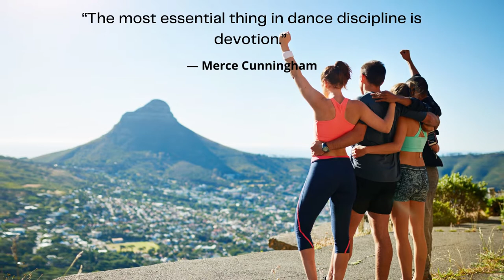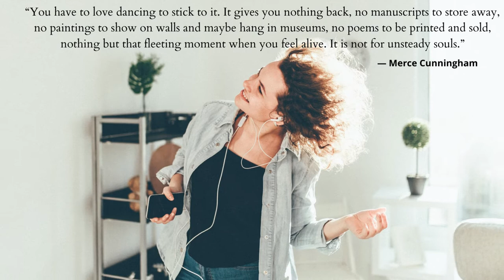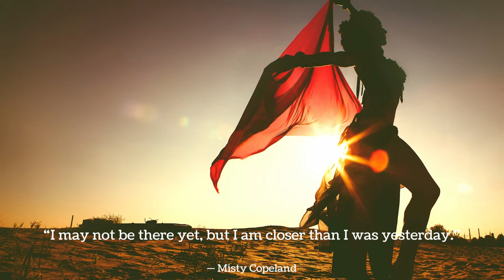Inspirational Dance Quotes to Get You Dancing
1. “There are shortcuts to happiness, and dancing is one of them.” — Vicki Baum

2. “Dancing is like dreaming with your feet!”  — Constanze Mozart

3. “The body says what words cannot.” — Martha Graham

4. “Dancing is the poetry of the foot.”  — John Dryden

5. “The job of feet is walking, but their hobby is dancing.” — Amit Kalantri

6. “The most essential thing in dance discipline is devotion.” — Merce Cunningham

7. “To watch us dance is to hear our hearts speak.” — Indian Proverb

8. “Do it big, do it right, and do it with style.” — Fred Astaire

9. “He who cannot dance puts the blame on the floor.” — Hindu Proverb

10. “To be fond of dancing was a certain step towards falling in love.” — Jane Austen

11. “Dancing is silent poetry.” — Simonides

12. “Dance first. Think later. It’s the natural order.” — Samuel Beckett

13. “When you dance, you can enjoy the luxury of being you.” — Paulo Coelho

14. “Dance every performance as if it were your last.” — Erik Bruhn

15. “Dance for yourself. If someone understands, good. If not, no matter.” — Louis Horst
16. “Dance is your pulse, your heartbeat, your breathing. It’s the rhythm of your life. It’s the expression in time and movement, in happiness, joy, sadness and envy.” — Jacques d’Amboise, American ballet dancer and choreographer

17. “You have to love dancing to stick to it. It gives you nothing back, no manuscripts to store away, no paintings to show on walls and maybe hang in museums, no poems to be printed and sold, nothing but that fleeting moment when you feel alive. It is not for unsteady souls.” — Merce Cunningham, modern dance choreographer

18. “The truest expression of a people is in its dance and its music. Bodies never lie.”  — Agnes de Mille, American dancer and choreographer

19. “Dancers come and go in the twinkling of an eye, but the dance lives on.” — Michael Jackson, pop singer and dancer

20. “I do not try to dance better than anyone else. I only try to dance better than myself.”  — Mikhail Baryshnikov, Russian-American dancer and choreographer

21. “I may not be there yet, but I am closer than I was yesterday.”  — Misty Copeland, first African American female principal dancer with the American Ballet Theatre

22. “Learn the craft of knowing how to open your heart and to turn on your creativity. There’s a light inside of you.” — Judith Jamison, American dancer and choreographer

23. “Great artists are people who find the way to be themselves in their art.” — Margot Fonteyn, English ballerina

24. “The moment is everything. Don’t think about tomorrow; don’t think about yesterday: think about exactly what you’re doing right now and live it and dance it and breath it and be it.” — Wendy Whelan, American ballet dancer

25. “You were once wild here. Don’t let them tame you.” — Isadora Duncan, American dancer known as the “Mother of Modern Dance”